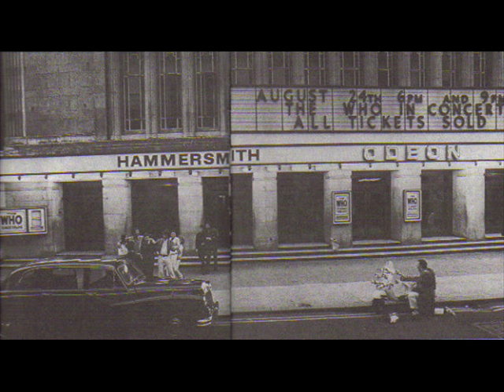THE WHO JOKER JAMES demo.wmv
Demo which was made in july 1972